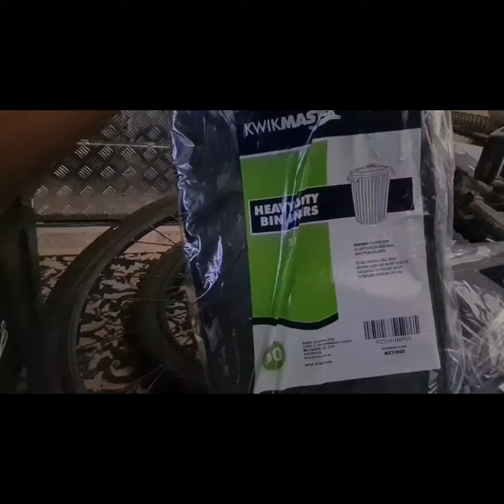Dumpster Diving Australia //jackpot Duck Kettle I found verge Collection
Makuha po ito mga lugar na kong  may tapunan ng basura, saiba ibang ligar dito sa Australia malapit sa amin lugar..takuri saka bisiklita,welding accessories ang mga nakuha.